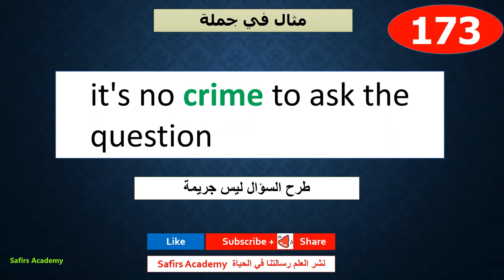اهم 1000 كلمة انجليزية الحلقة 173 تعلم الانجليزية للمبتدئين